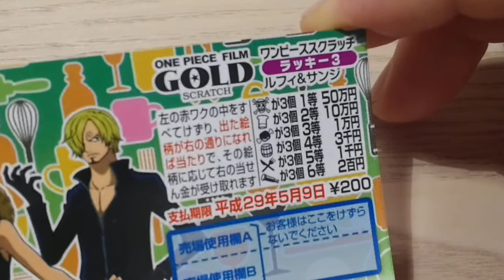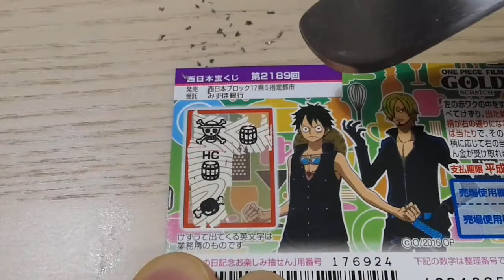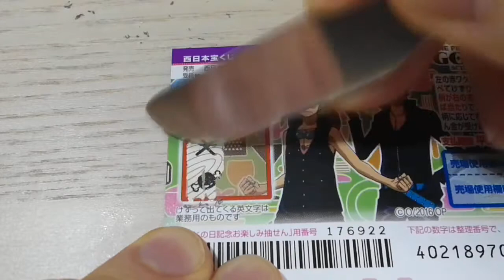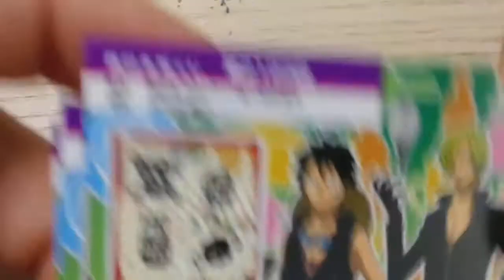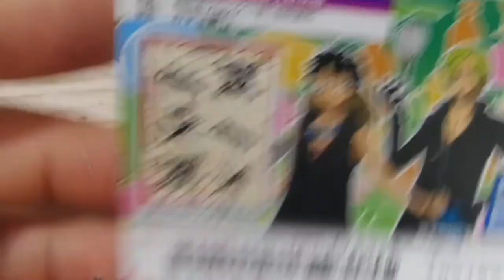削れ！＃７２ スクラッチの神は我を見放したのか？ワンピースラッキー３ルフィ&サンジ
男子の日常を喋りをまじえておおくりします
ＤＡＮＳＨＩ ＬＩＦＥ　ＴＡＬＫＩＮＧ

売り場に出会うと買うようにしていますスクラッチくじ

今日の一言
金欠なう

友成　呼人(トモナリ　ヨヒト)

動画内音楽